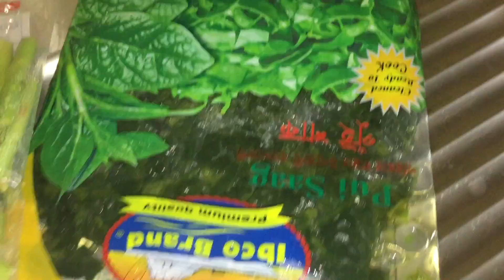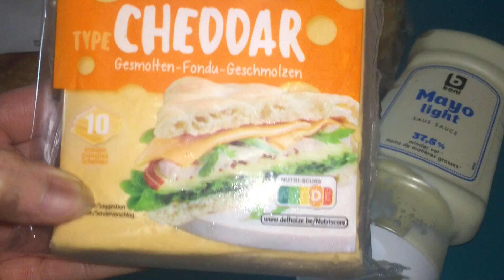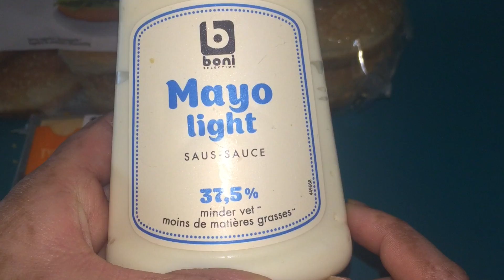একজন প্রবাসী মায়ের দুপুর থেকে বিকাল পর্যন্ত কি কি কাজগুলো করতে হয় ? / শীতেরসবজিরান্না/ বার্গার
একজন প্রবাসী মায়ের দুপুর থেকে বিকাল পর্যন্ত কি কি কাজগুলো করতে হয় ? / শীতেরসবজিরান্না /

কই মাছ রান্না , শিম তরকারি রেসিপি , শীতের সবজি  রান্না , ছোট মাছ রান্না রেসিপি , বার্গার রেসিপি , ব্লগ , বাংলা ব্লগ , বাংলাদেশি ব্লগ , দুপুর থেকেক বিকালের রুটিন , একজন মায়ের রুটিন , দুপুর থেকে বিকাল পর্যন্ত কি করি ,বাংলাদেশি মায়েদের রুটিন , সাধারণ মায়ের রুটিন